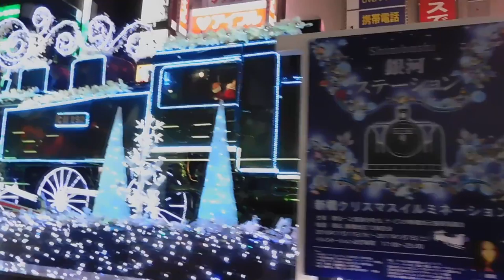DSCN0066クリスマス20161208新橋駅前ＳＬ広場 ショウタイム